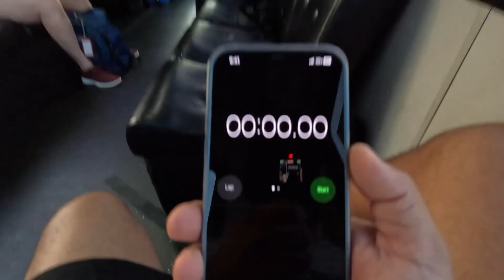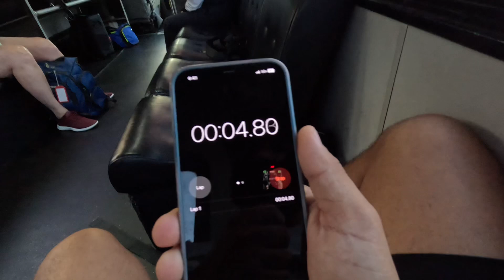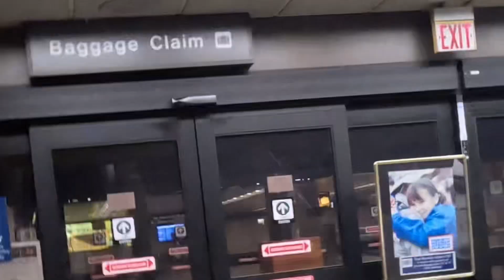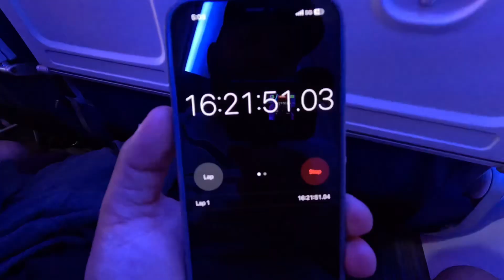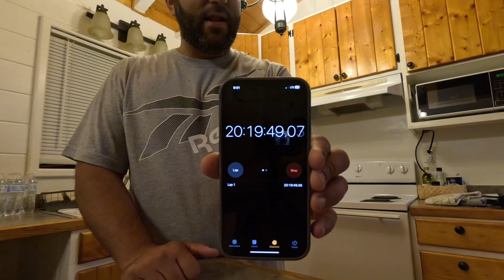No creerás cuanto nos tardamos en llegar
Saludos YouTube! dos vuelos tuvimos qué tomar para llegar a nuestro destino final! Dime cuanto es los más que has tomado para llegar a tú destino, comenta!